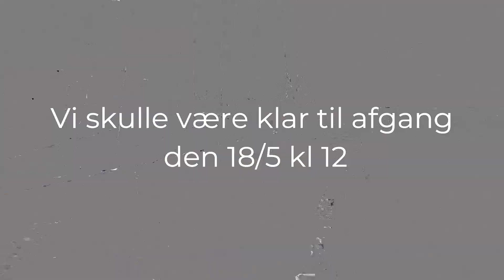Maxi 95 - Vi sejler fra Danmark til middelhavet ! Afgang den 18/5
Tak til alle som har været med til at gøre denne tur mulig !